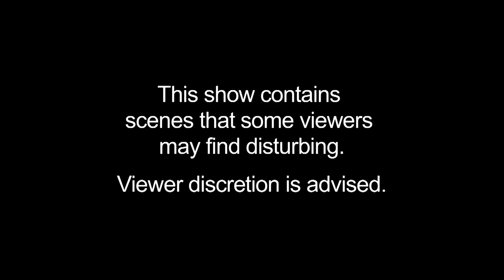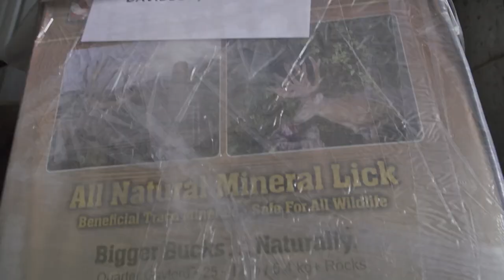ConQuest 200. Season 4. Episode 1. Whitetail Rodeo.